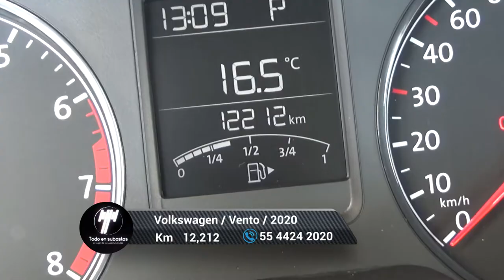Volkswagen / Vento / 2020 - 5782